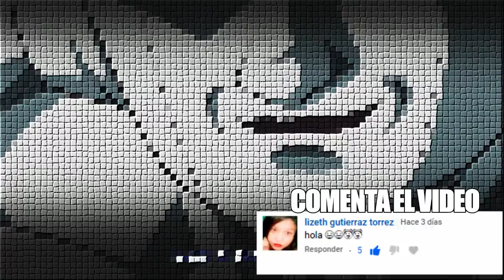LAS 7 PEORES TRAICIONES HECHAS EN DB SUPER / Play Over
El mundo de dragon ball está plagado de estos trágicos y amargos momentos en los que muchos personajes confían sus sueños, sus planes o su destino a quien considera su más fiel compañero; sólo para poco después, descubrir con horror que su amistad había sido cruelmente traicionada.
La Revelación de Tagoma
El Duro Pasado de Jiren
La Alianza de Gohan y Freezer
La Obsesión de Zamas
La Verdadera Identidad de Frost
Freezer Traiciona a Goku
Dyspo